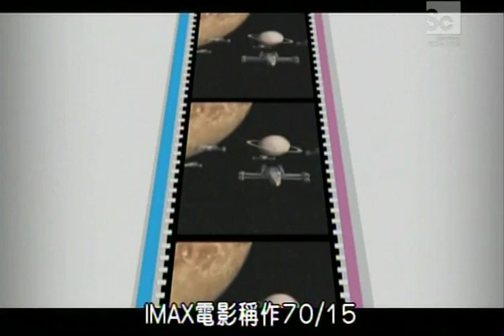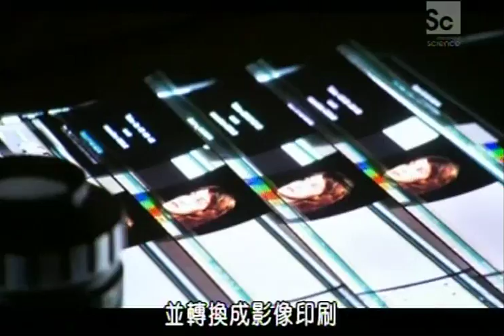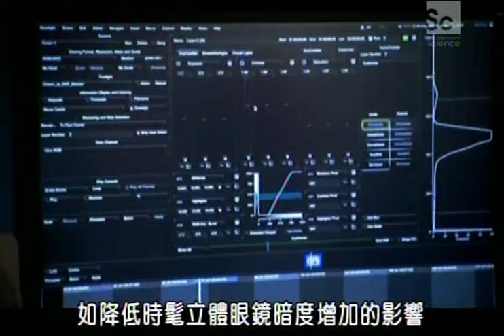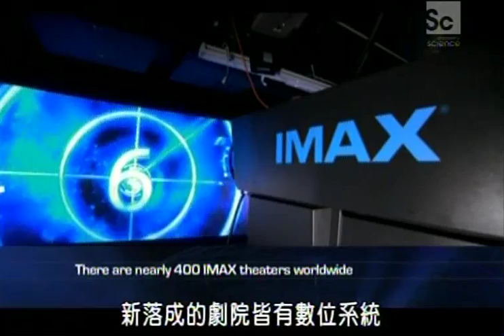IMAX是什麼?What is IMAX?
講解什麼是IMAX?
IMAX 影院,IMAX cinema
包括由菲林轉為數碼格式film to digital scanning,
IMAX放映(數碼和菲林)IMAX film projector and IMAX digital projector